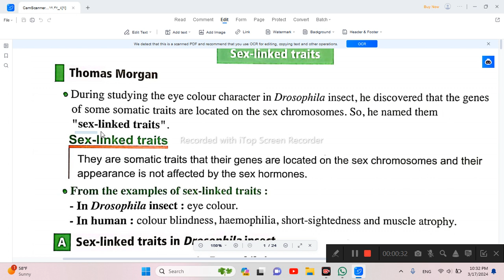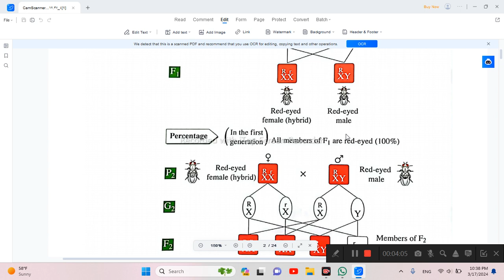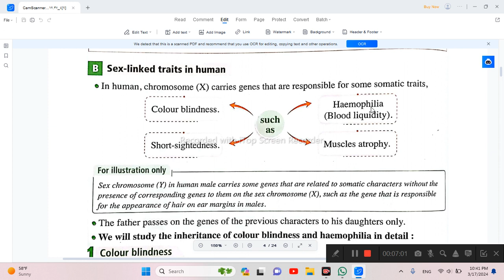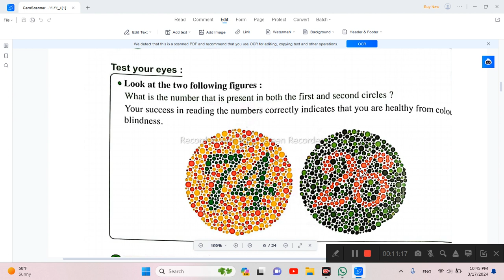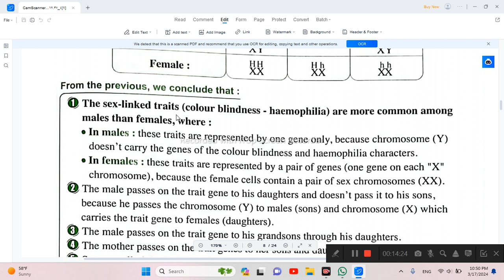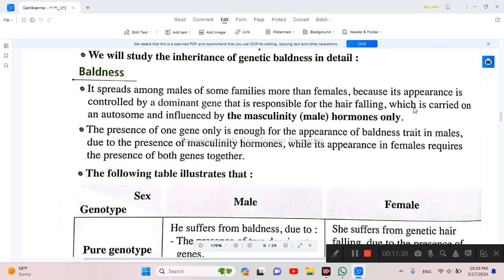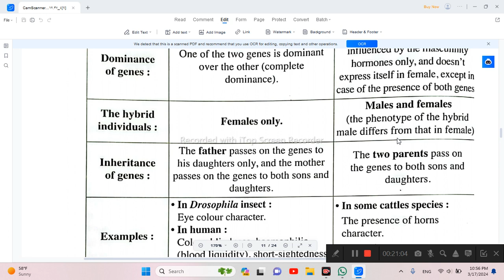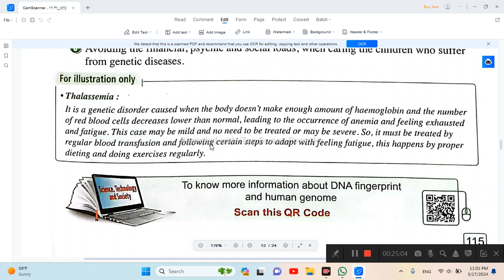Biology Senior 1 sex linked.sex influenced.sex limited traits